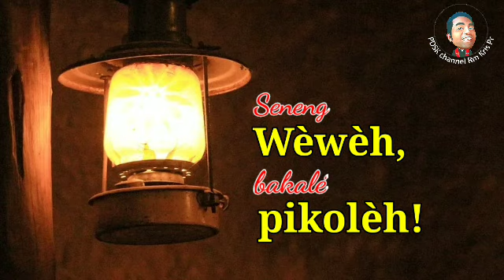Hidup limpah, jadilah berkah! | Perumpamaan tentang pelita | Renungan Mrk 4:21-25 | 28 Januari 2021